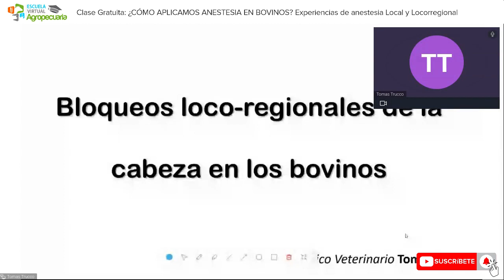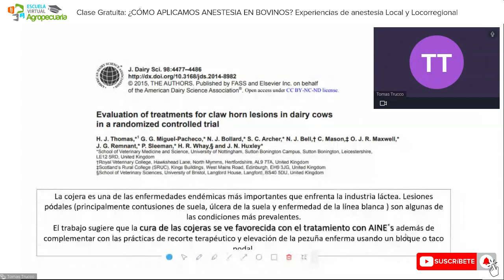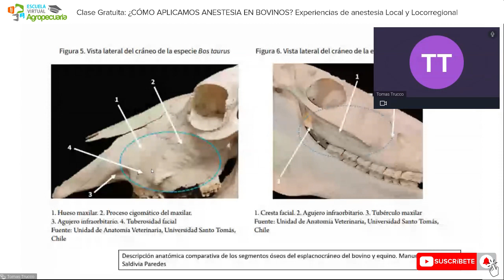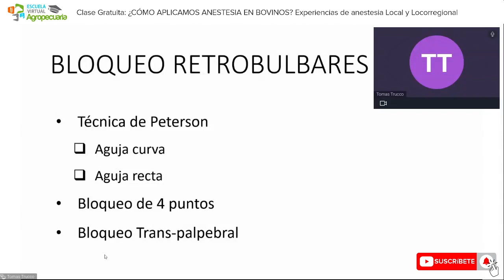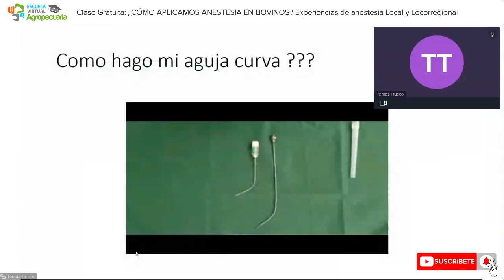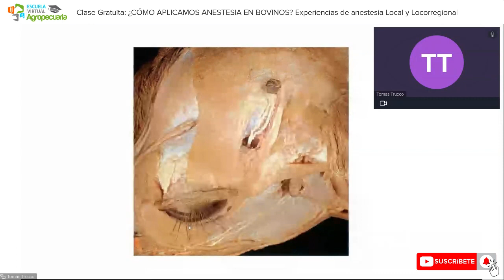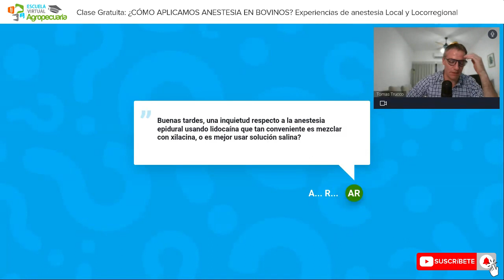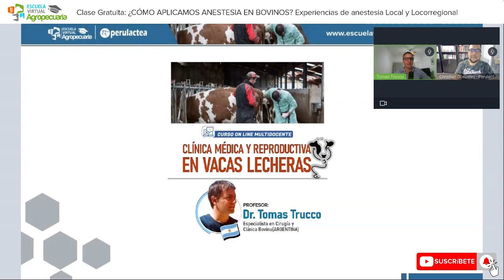Gratuita: ¿CÓMO APLICAMOS ANESTESIA EN BOVINOS? Experiencias de anestesia Local y Locorregional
Clase antesala al Curso On Line Multidocente: Clínica Médica y Reproductiva en Vacas Lecheras

Profesores:
OSCAR RUBEN PERUSIA
Especialista en Clínica y Producción de Bovinos Lecheros (ARGENTINA)

JULIÁN ALBERTO BARTOLOMÉ
Especialista en Reproducción y Salud Bovina (ARGENTINA)

DRA. TOMÁS TRUCCO
Médico Veterinario, Especialista en Cirugía y Clínica Bovina (ARGENTINA)

Contactos:
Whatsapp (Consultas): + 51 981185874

Organizan:
Escuela Virtual Agropecuaria
Perulactea